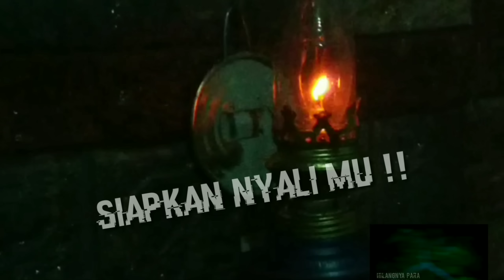Ini Yang Terjadi Saat Mbah Kadri Hilang Di Gunung Lawu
Mbah Kadri, seorang poter gunung lawu di temukan meninggal dunia di area pasar setan ( Dieng ) setelah dinyatakan hilang sejak 31 Agustus 2021

Kronologi :
Pada Tanggal 25 Agustus Mbah Kadri terlihat berjalan menuju Hargo dumilah, namun Setelah itu hampir tiga hari tidak terlihat
Sehingga orang-orang warung termasuk mbok Yem menanyakan keberadaan nya

Salah satu orang mencoba menanyakan Mbah Kadri kepada keluarga melalui HT
Mereka pikhir Mbah Kadri pulang ke Desa asalnya yaitu Desa Gonggang Kec Poncol Magetan

Namun ternyata pihak keluarga mengatakan bahwa Yg bersangkutan belum ada pulang..

Next..

Tanggal 3 Agustus melakukan pencarian ke gunung Lawu karena keluarga mengira Mbah Kadri tersesat mengingat umurnya yang sudah 70 tahun
Namun ayang pencarian tidak membuahkan hasil

Karen tidak di temukan Keluarga pulang ke rumah, di tunggu hingga hari selasa tanggal 07 September Beliau belum juga pulang sehingga keluarga kembali melakukan pencarian

Hari Rabu nya tanggal 08 September Keluarga berhasil menemukan Ok Kadri di area pasar Dieng un sayang dalam keadaan sudah meninggal dan membusuk..

Disisi lain pada hari Senin tanggal 06 September Saya merekam sebuah kejadian di gunung lawu...

seperti apa rekaman itu?... ikuti video ini smpai selesai

Selamat menonton, niati untuk belajar agar kita mendapatkan ilmu yang bermanfaat..

__________________TERIMAKASIH_____________